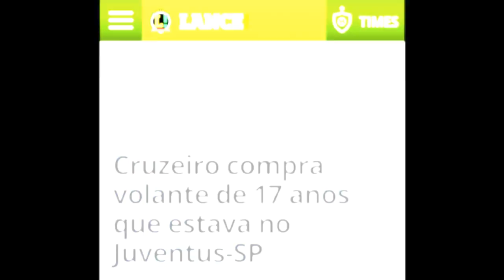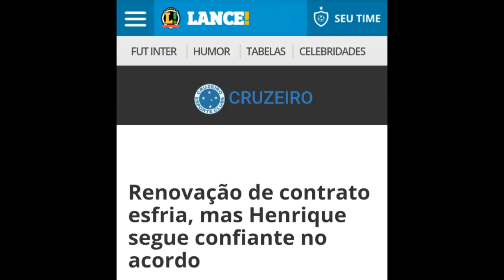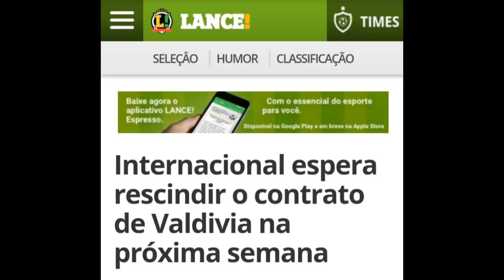⏭️GIRO! GRANDE PONTA DO INTER VINDO DE GRAÇA PRA RAPOSA, GOLEIRO FECHADO, VOLANTE DO RED BULL E + !!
🔴GIRO DE NOTÍCIAS DO CRUZEIRO ESPORTE CLUBE

🔴NOTÍCIAS 24 HORAS POR DIA